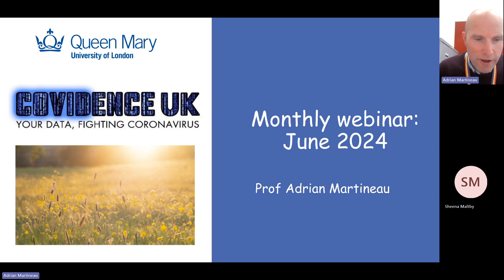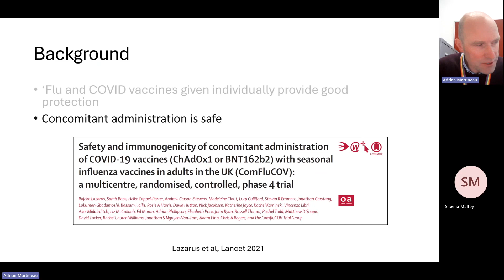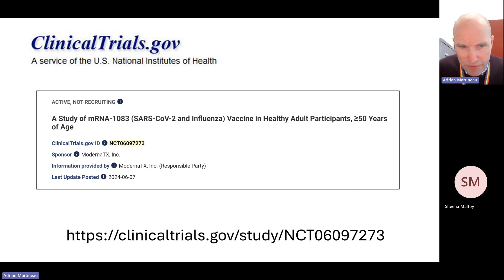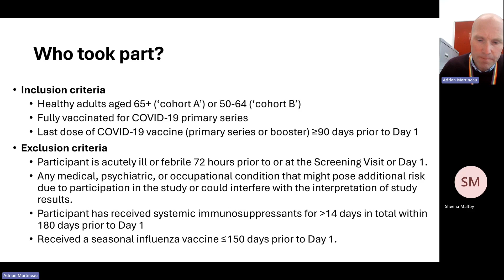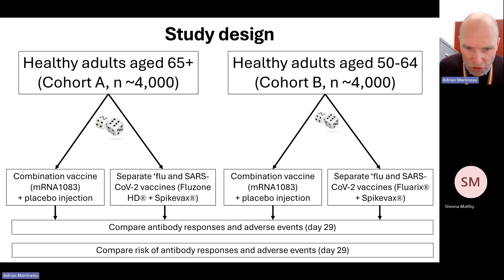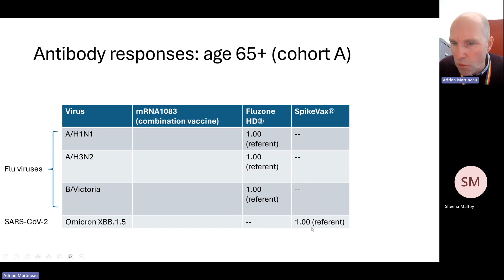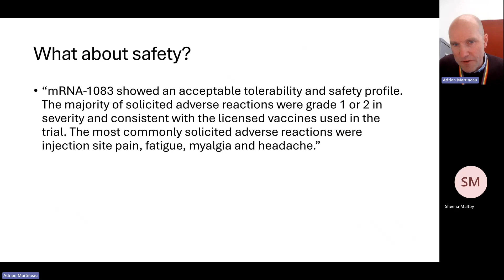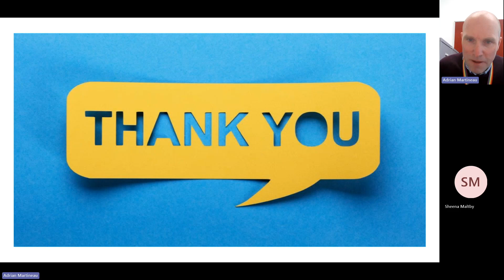COVIDENCE UK June 2024 webinar: Moderna vaccinations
Professor Adrian Martineau shares a talk about the Moderna vaccinations.